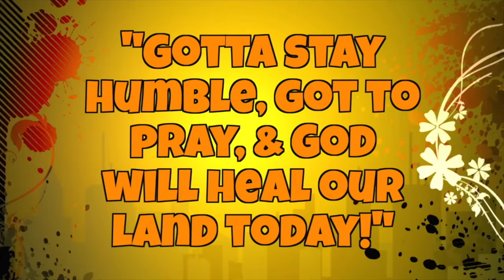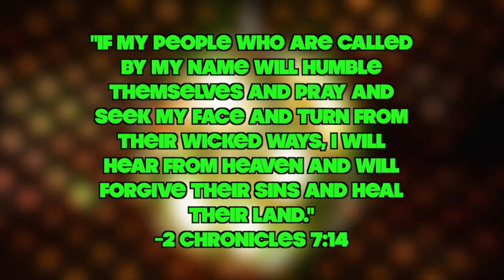Wednesday Night 456 - Gotta Stay Humble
In this lesson, we learn from our Power Verse, 2 Chronicles 7:14, that God says we, His people, must humble ourselves, pray, seek His face, and turn from our sin. If we do those things, He says He will hear us, forgive us, and heal our land.